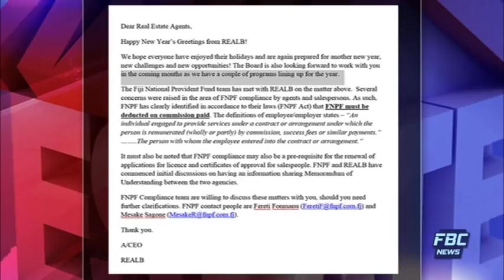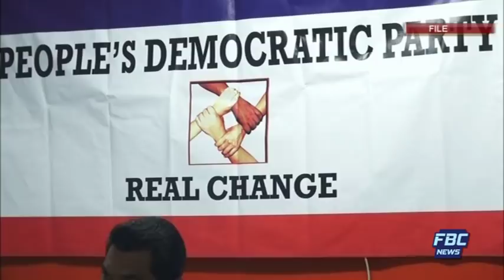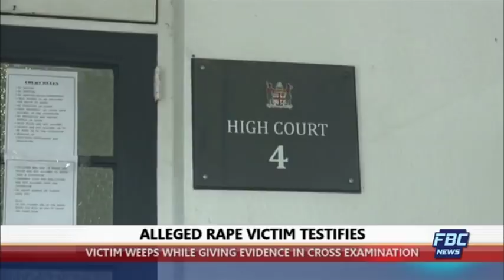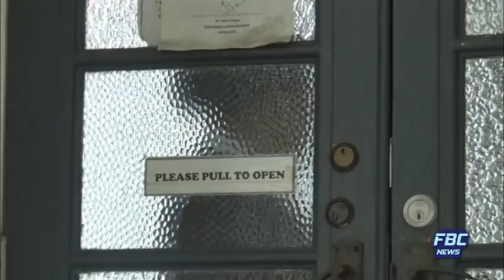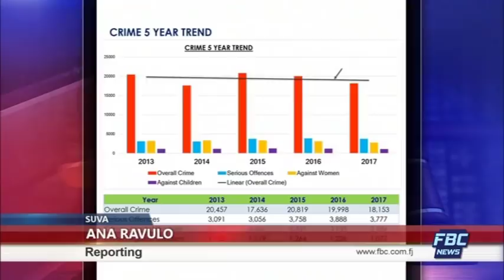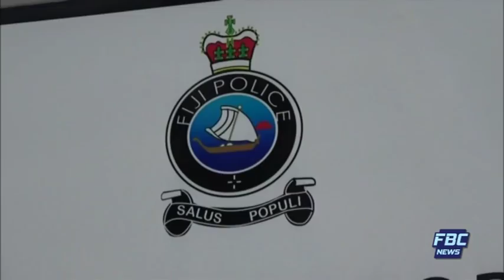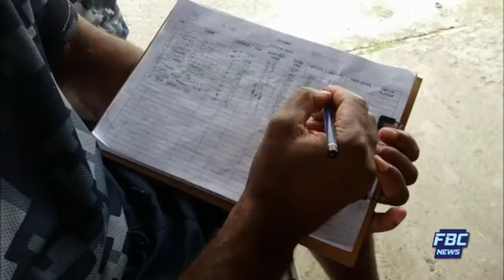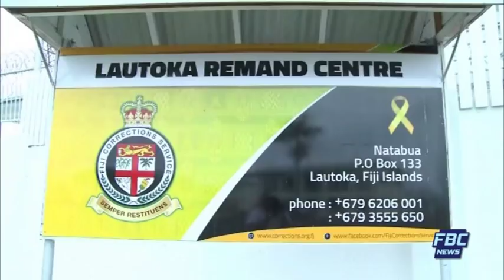FBC 7PM NEWS 01 02 2018